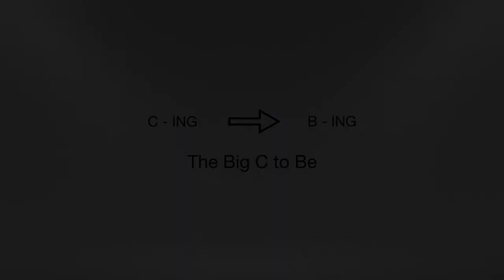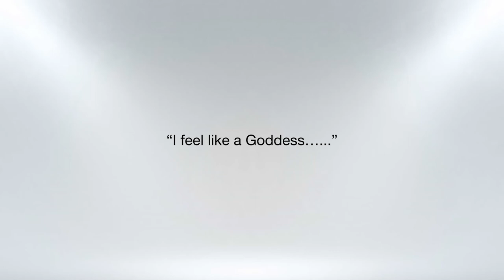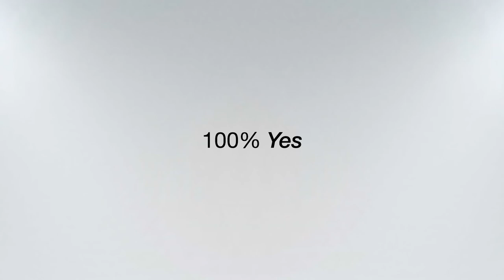From C to B(e) – Opening Spa Doors to People Going Through Cancer | Amanda Winwood | TEDxTruro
Given that WHO (World Health Organisation) predict that one in two people will be diagnosed with cancer, there has never been a more crucial time to ensure that the well-being and spa industry open their doors to everyone.  Recent research showed that 96% of spas were turning away people who were going through cancer. Made for Life has had the vision of moving this figure to one which shows 96% of spas opening their doors to people with cancer. The journey has been transformative on a personal level, for the therapists we have worked with and for the people who have been able to walk into a spa to be nurtured. It has simply been a journey from C to Be. Amanda Winwood is CEO (and Queen of Hugs) at Made for Life Organics and Founder of the Made for Life Foundation. From the heart of Cornwall, Amanda has pioneered ethical and organic skincare and wellness for over 16 years.  Amanda and her team have trained over 1000 therapists in spas across the UK to confidently open their doors to people with mental health issues and also those going through cancer.  Made for Life Organics was the first UK Spa brand to receive BCorp certification. This talk was given at a TEDx event using the TED conference format but independently organized by a local community.